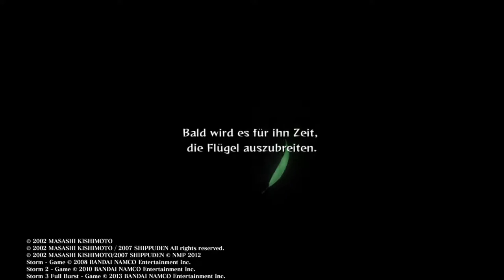Naruto Shippuden Ultimate Ninja STORM 2 : Let's Play #10 - 1 STUNDEN SPECIAL!!🔥😱